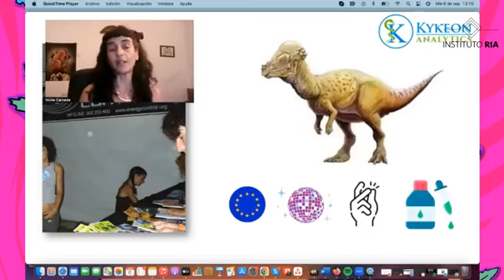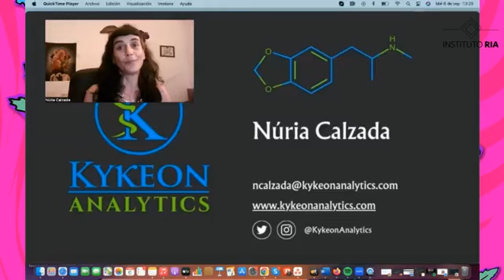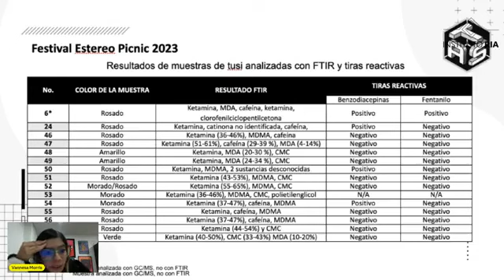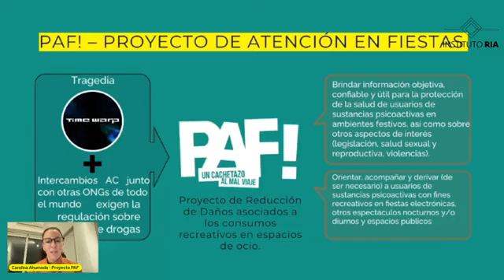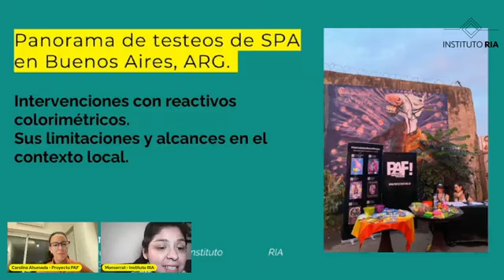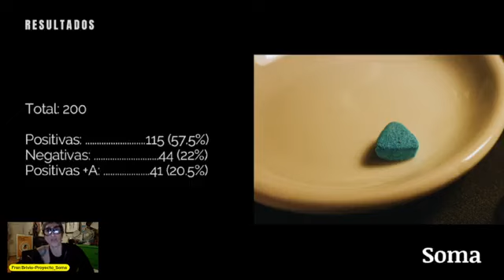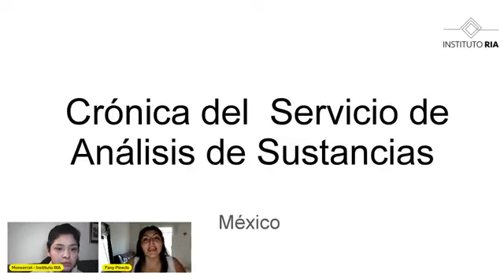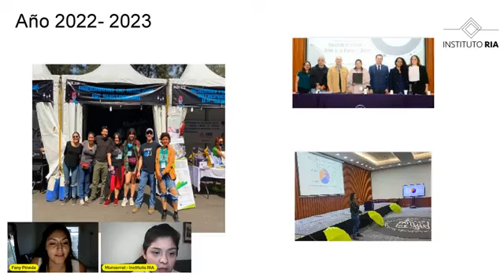PechaPsicoactiva🌱💊 Análisis de Sustancias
El AnálisisDeSustancias es una estrategia de reducción de riesgos y daños dirigido a personas usuarias. Su labor consiste en ofrecer un análisis químico con el fin de brindar consejería individualizada y focalizada a partir de la información obtenida.